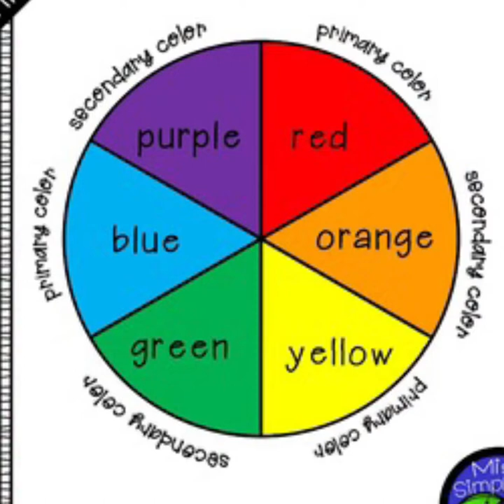Clay Coil Pot Painting